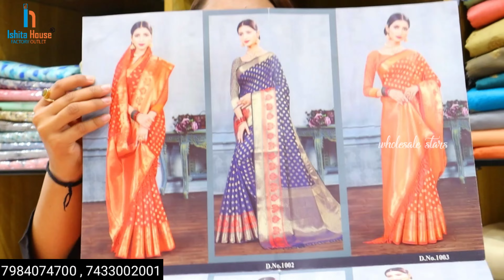Saree wholesale market, surat saree market, saree factory in surat, latest saree video, surat saree